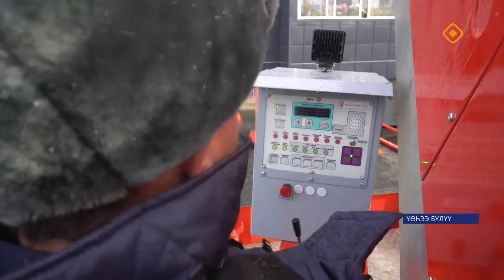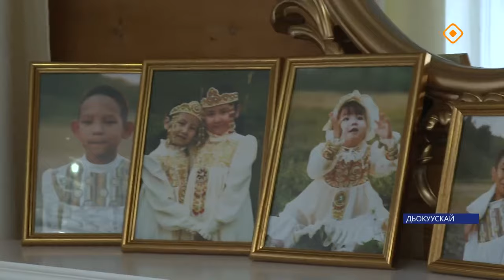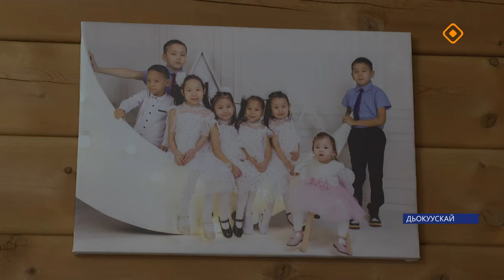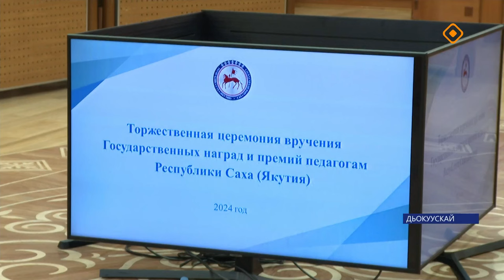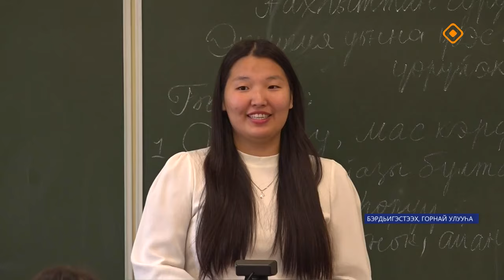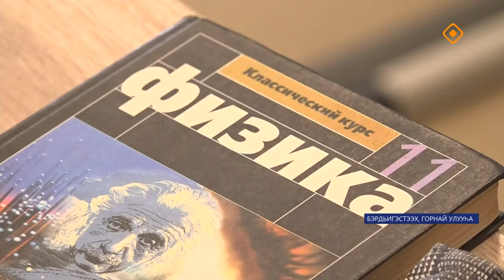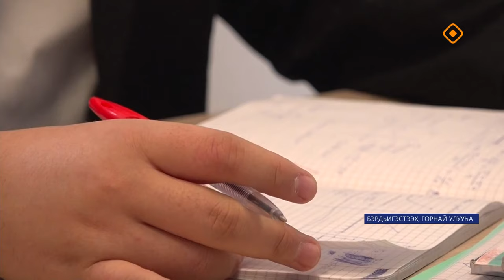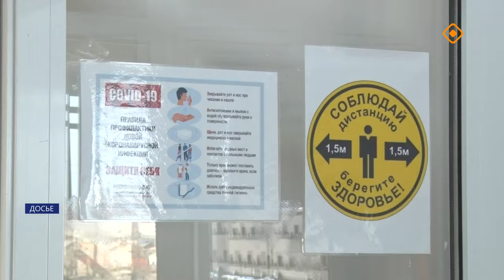«Саха сирэ» информационнай биэрии. Алтынньы 4 күнэ 13.30